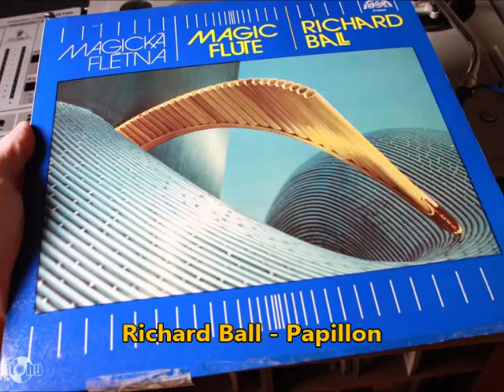Richard Ball - Papillon (from 'Magic Flute' 1983)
Richard Ball - Papillon from the 1983 album "Magic Flute"